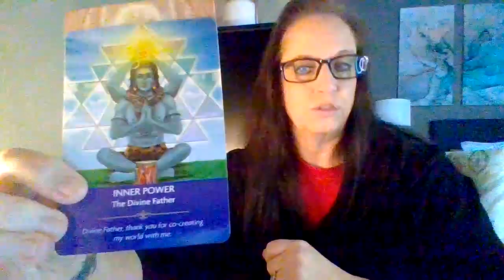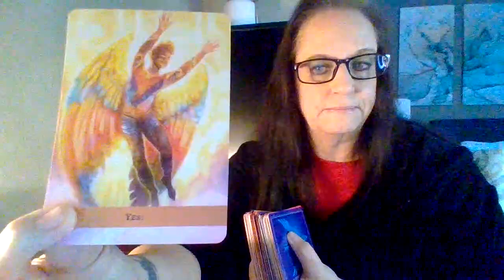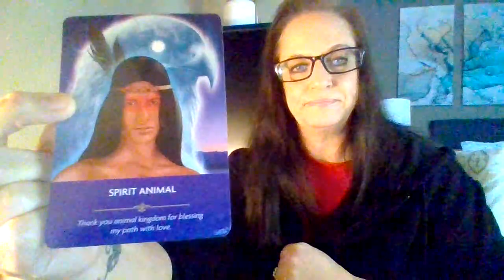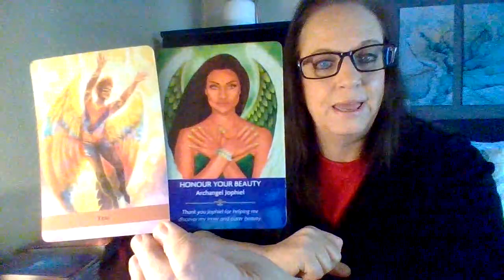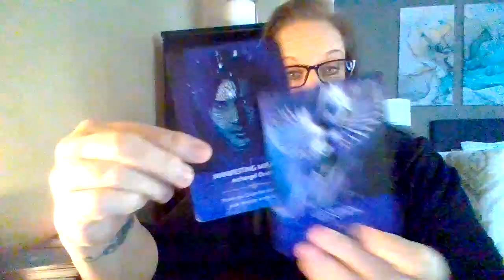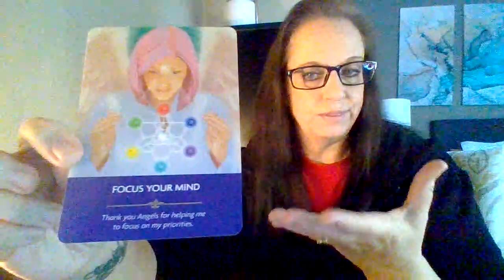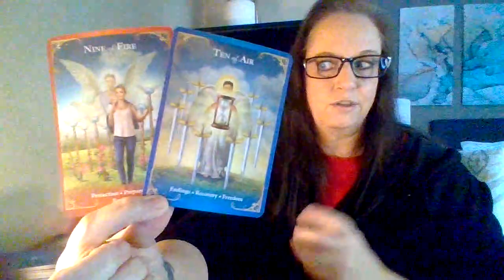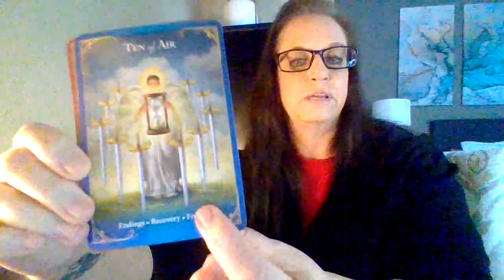Libra Angel Reading Checkin ♎️ You’re taking authority over your life and it’s about to pay off!